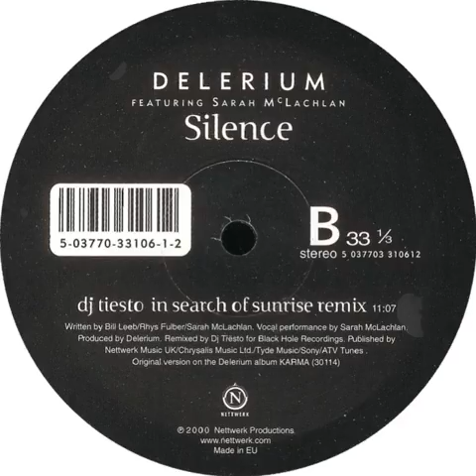Delerium Featuring Sarah McLachlan - Silence (DJ Tiesto In Search Of Sunrise Remix)